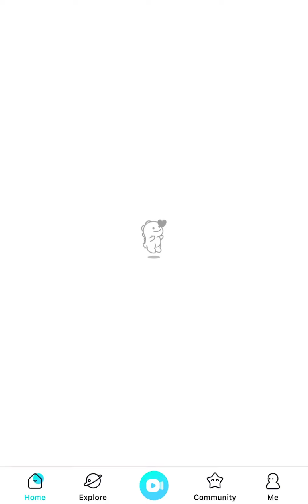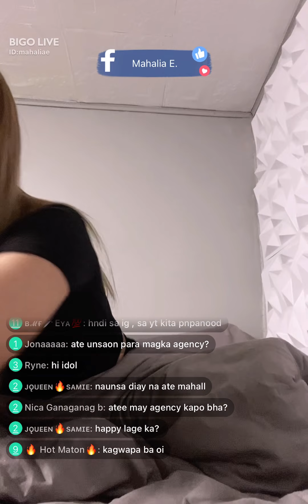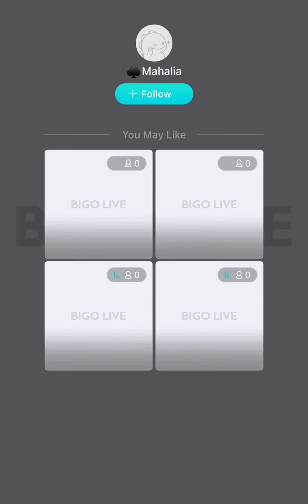mahalia bigo live | august 3, 2023